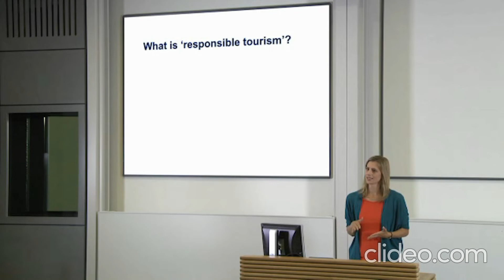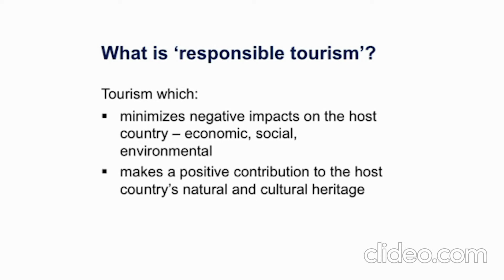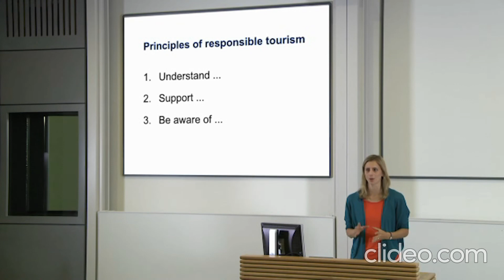Oxford EAP Videos Unit 10